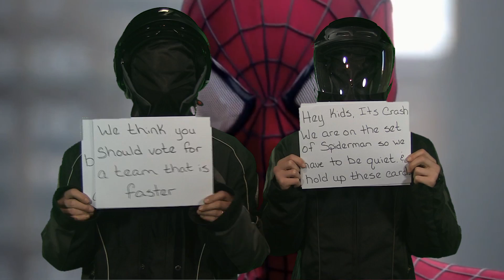D D RAP Fool Everyone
This was one of the video shorts that was played during amazing grace.  D D RAP tricking everyone.